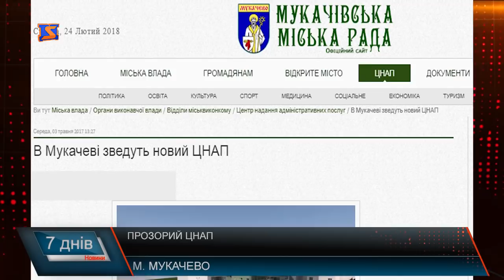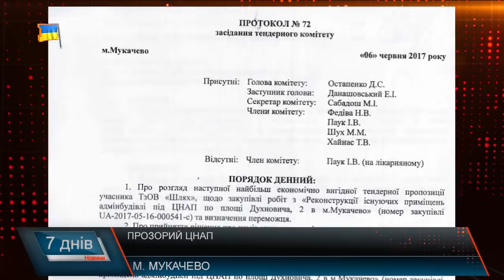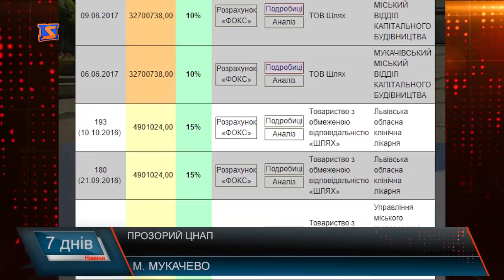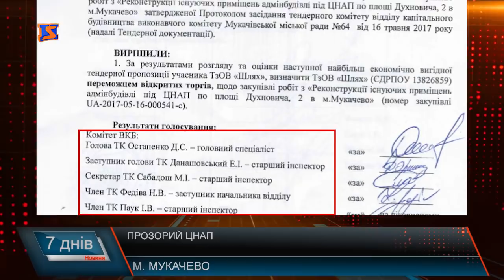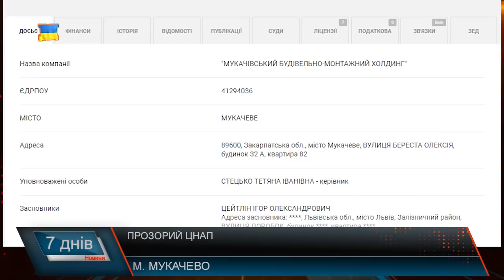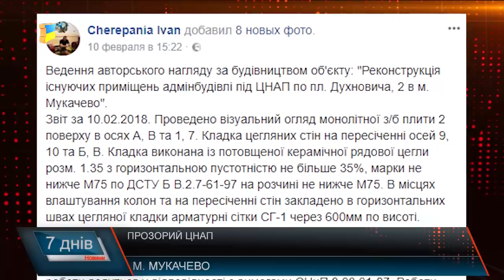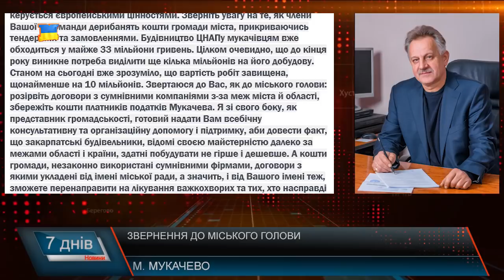ЦНАП за 33 мільйони.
Цьогоріч у Мукачеві запрацює новий ЦНАП, де містяни зможуть отримати понад 200 адмінпослуг.  Його зводять позаду міської Ратуші з минулого року. Вже всередині цього року Центр надання адміністративних послуг відчинить двері для своїх відвідувачів. Будівлю нового ЦНАПу зроблять максимально зручною та сучасною – про це опублікували на цьому тижні на сайті Мукачівської міської ради. Чи все так прозоро  у будівництві, чому тендери на 33 мільйони виграють фірми з-за меж Закарпаття,  чи завищені ціни на будівництво, чи потрібен був мукачівцям ЦНАП та звернення з цього приводу до мера міста